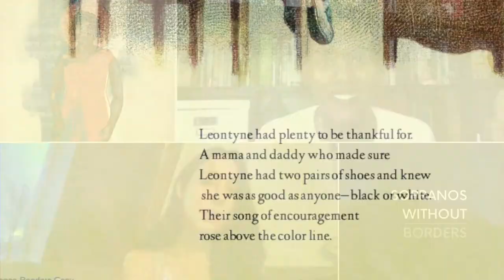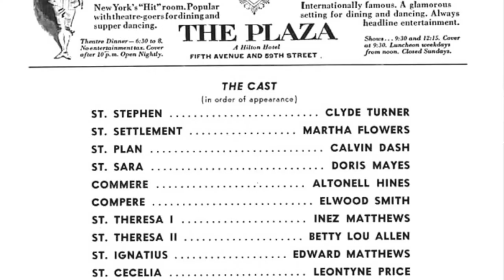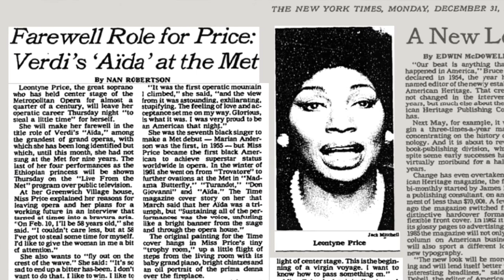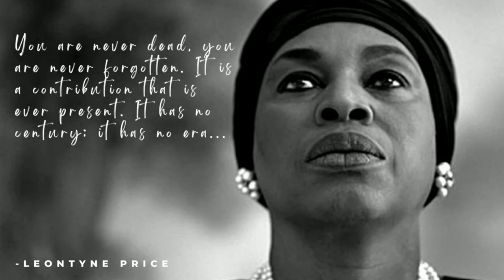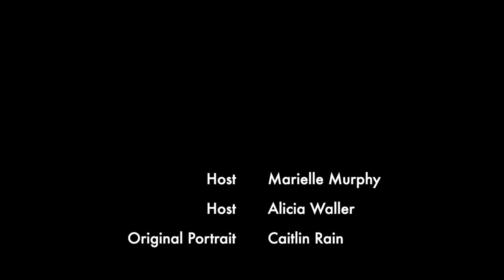Leontyne Price | Sopranos W/O Borders (Ep. 07)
This video has been published on February 10, 2022 to honor the 95th birthday of the unparalleled Leontyne Price, one of the greatest and most inspirational voices the world has ever heard.

Mary Violet Leontyne Price has garnered nearly every accolade in the classical music and opera realm. As a Black woman raised in Mississippi at the height of Jim Crow segregation, she took up the mantle of those who came before her and conquered the countless obstacles she encountered due to racial bias. Consequently, Ms. Price smashed the glass ceiling in a manner that hasn't been seen since.

_UPDATE: This video incorrectly asserts that George Gershwin heard Ms. Price in the opera 'Four Saints in Three Acts,' when it was in fact his brother, Ira Gershwin. Many thanks to our community for alerting us to this oversight!_

Written and narrated by Alicia Waller and Marielle Murphy.
Original artwork by Caitlin Rain.